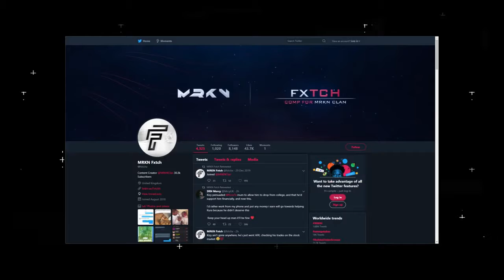How to Make Money Playing Fortnite (EASIEST)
In this video you will find the easiest way to make money while playing Fortnite. Making money online in 2020 is much more easier!

 How to Make Money From Fortnite?
Will you get paid out for playing Fortnite? Of more than 78.3 million Fortnite players there are many ways to make money.

Gamers worldwide make money watching Fortnite online.

Twitch streamer Ninja makes over $500,000 a month, but with Fortnite that's not the only way to make money.

Gamers can use those 10 strategies to make Fortnite play money.
- Online Stream Fortnite Live streaming gaming has long been a way for people to get paid to play video games.
Twitch is the biggest site where players are paying out to play games such as Fortnite.

-- If you have 1000 subscribers and you get Youtube Partner Program approval, you can make money with advertisements playing on your live streams.
Start a Fortnite Youtube Channel Though live streaming is a great way for Fortnite to make money, it's not the only way.
You can film playing yourself, then edit and post your videos on YouTube.

-- Post yourself videos chatting while you are playing.

-- Truetriz used Fortnite to make a music video that now has almost 9 million views.

-- My brother is particularly good at discovering bugs in Fortnite and doing funny stuff like standing on a cow with them.

-- I saw a video where every time he was shot in Fortnite, a guy set up an airsoft gun to shoot him.

-- The King of Random's Grant Thompson will always take something popular like Fortnite and change it up with something else that is popular like slime.

-- Take the role of a coach, and teach others how to make Fortnite better.

-- Get together with your friends, and make real-life Fortnite videos.

-- Make and sell Fortnite props After you've made a video about how to sell a Fortnite prop.

-- With Fortnite continually updated, the big part of this concept would be an infinite supply of props you can make and sell.

-- Compete for Money at Fortnite Tournaments You 're probably already a Fortnite player.

-- There are parents actually charging you their child to Tutor in Fortnite.

-- Making & Selling Fortnite T-shirts Selling Fortnite T-shirts is a perfect way to make some money.

-- Teach Fortnite Dance Lessons In Fortnite there are some pretty cool dance movements.

-- I 'm sure you will kill it when you launch your own Fortnite dance class if you have the dance moves down.

-- Sell Fortnite Wins Leveling up so that you can get more skins on what Fortnite is.

-- Build Fortnite Players Up and Sell Them This technique has been used by players for years.

-- I had a friend who was going to build up World Warcraft players and then sell them for insane amounts.

-- Get Interested in E-Sports Children used to dream of being professional football players they dream of being professional players nowadays.
Sponsorships will be granted to gamers to participate and play E-Sports.

There are certainly a lot of ways to learn how to make money on fortnite.

I am sure that your imagination will let your learn how to make money from fortnite.

⭐ Do you want to learn how you can clean your keyboard? (You can clean mechanical keyboard too)

📧 Contact mail on channel description.